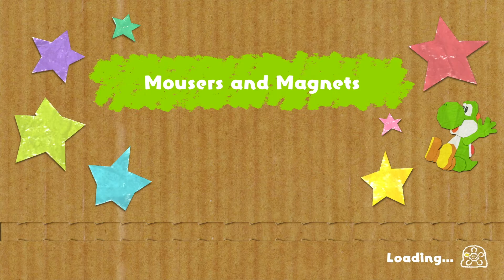Yoshi's Crafted World Part 9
Big Paper Peak

Yoshi searches across the peaks for many souvenirs, and looking for the pups too.